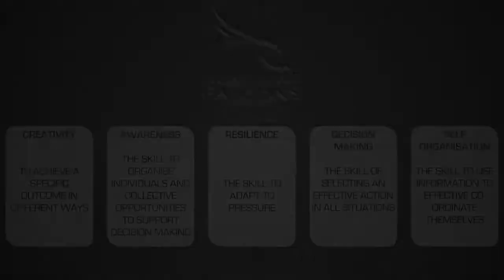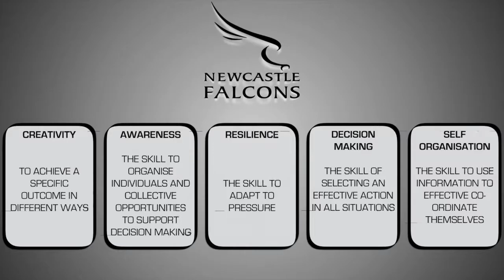CARDS - Player Core Skills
The core skills that we preach within the Academy